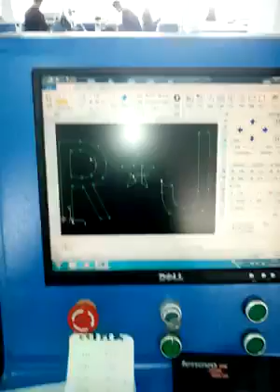2mm Stainless Steel Cutting By Fiber Laser Machine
2mm Stainless Steel Cutting By Fiber Laser Machine